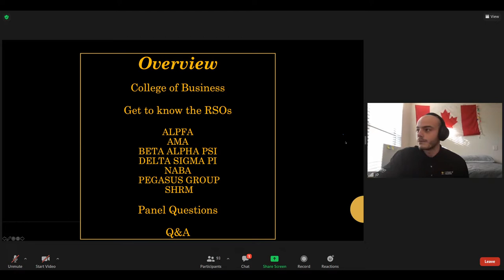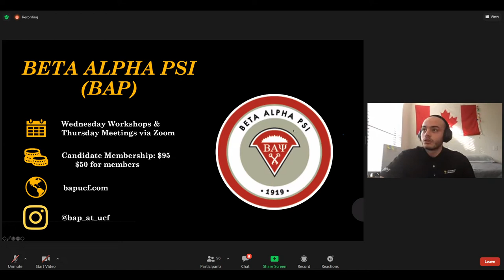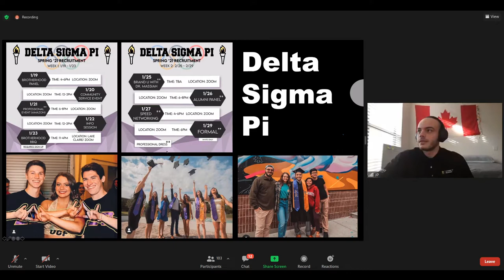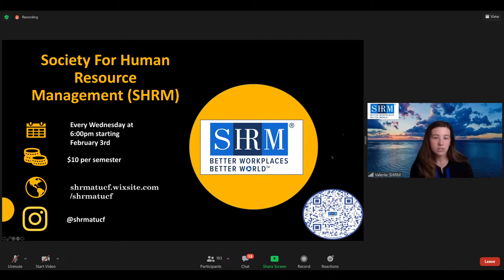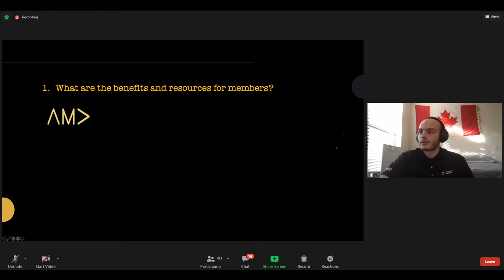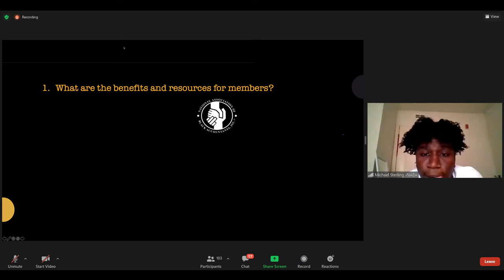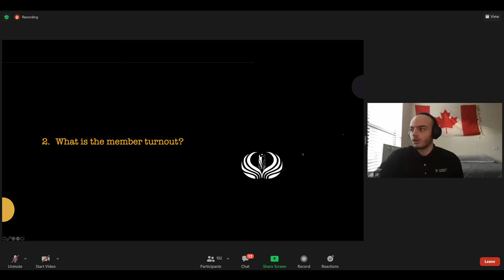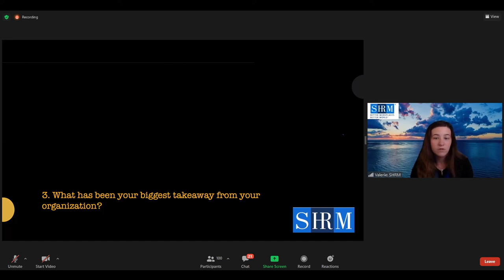Student Organization Panel 2 - Welcome to the Majors (UCF College of Business)